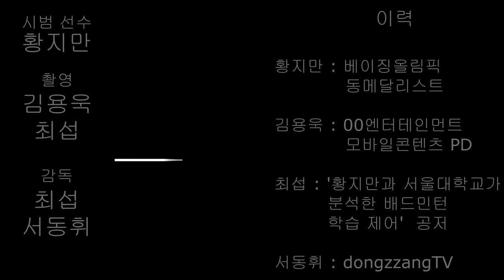올림픽 메달리스트 국가대표 황지만 선수가 알려주는 배드민턴 꿀팁!!_숏서비스 리턴 편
올림픽 메달리스트 국가대표 황지만 선수가 알려주는 배드민턴 꿀팁!!